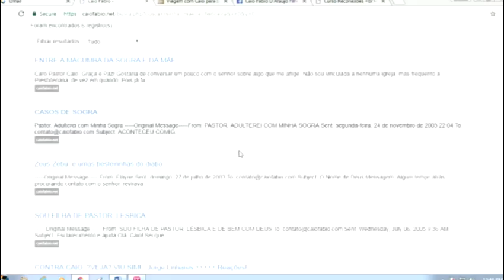Minha mãe se tornou mãe- de-santo para enfrentar ataques de feitiçaria. O que faço, Caio?